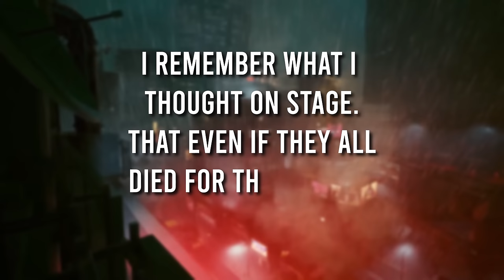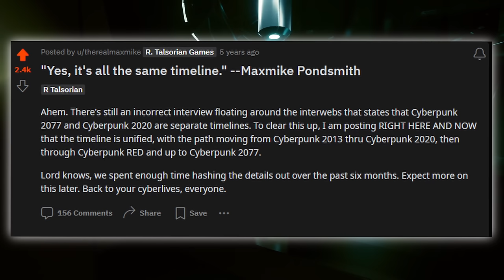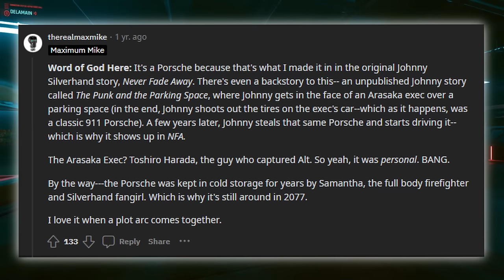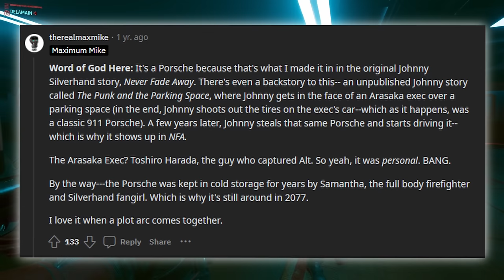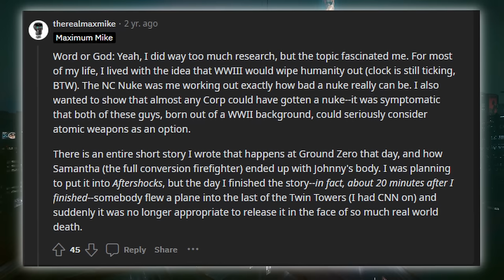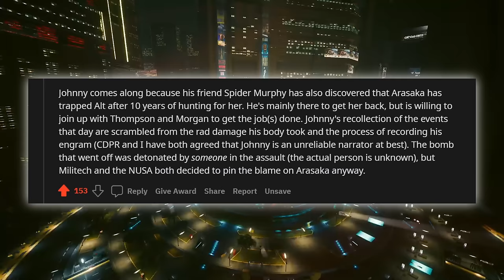The Rebel Who Cheated Death - Johnny Silverhand | Cyberpunk 2077 Lore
The legend of Johnny Silverhand as seen in 2077, isn't entirely accurate. So this video essay unravels the intricate history and mysteries behind the Rockerboy.

FOLLOW ME ON:
● Community DISCORD Server:

Soundtracks:
Metal Gear - Snake Eater LoFi
Metal Gear - Freedom to Decide
Metal Gear - Midnight Shadow
Cyberpunk 2077 - Blackwall Theme
Cyberpunk 2077 - Isometric Air
Cyberpunk 2077 - Mikoshi Core
Cyberpunk 2077 - The Rebel Path
Cyberpunk 2077 - Like a Boy
Cyberpunk 2077 - Blade Runner Easter Egg
Cyberpunk 2077 - New Dawn Fades
Halo Reach - Ashes 2

Sources:
- Cyberpunk 2077
- Cyberpunk 2020
- Cyberpunk Red
- Firestorm Series
- Cybergeneration
- Mike Pondsmith's Reddit & Interviews

Timestamps:
Introduction: (0:00)
Early Life: (1:55)
Founding of Samurai: (5:58)
Sins of Your Brothers: (9:15)
Silverhand's Porsche: (10:44)
Never Fade Away: (11:30)
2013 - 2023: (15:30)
Fourth Corporate War: (16:25)
Time of Red: (19:45)
The Relic: (23:55)
Theories & Analysis: (27:43)
Thanks for Watching!: (39:19)